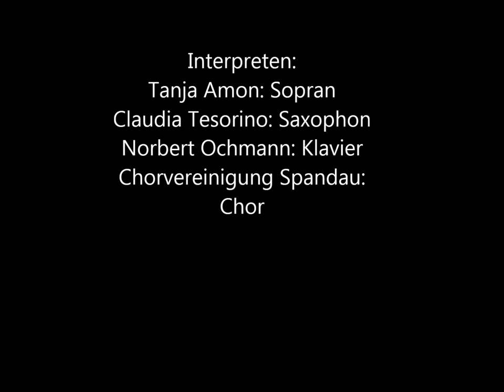Alta trinitata - Chorvereinigung Spandau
Weihnachtskonzert der Chorvereinigung Spandau in St. Nikolai.
02.12.12

Chorvereinigung Spandau e.V.